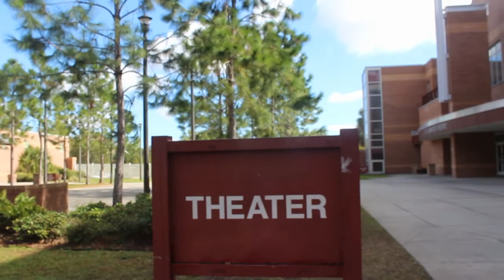TV1 Movie Trailer - Alex/Ari/William/Christian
Prompt:
Movie Title - Start The Season
Genre - Romantic Musical
Prop - Keys
No camera shot can last longer than 3 seconds